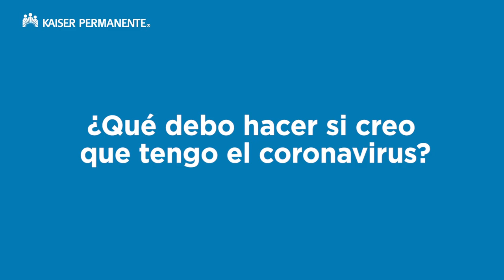¿Qué debo hacer si creo que tengo el coronavirus? | Kaiser Permanente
Si usted o algún miembro de su familia cree que ha estado expuesto al virus y tiene síntomas de una enfermedad respiratoria, consulte al médico que le indicará qué hacer. Si es miembro de Kaiser Permanente, llame al teléfono indicado en el reverso de su tarjeta de miembro. Es importante que llame antes de ir personalmente. Daisy Dodd, MD, pediatra especialista en enfermedades infecciones en Kaiser Permanente, explica.